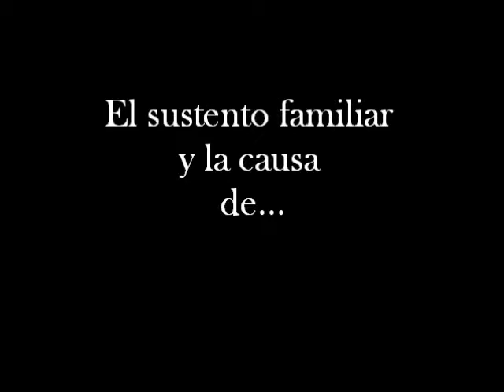EL RABIÓN. Concha Espina.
BookTrailer de la obra de Concha Espina El Rabión, una firme denuncia social en unos tiempos de opresión económica.